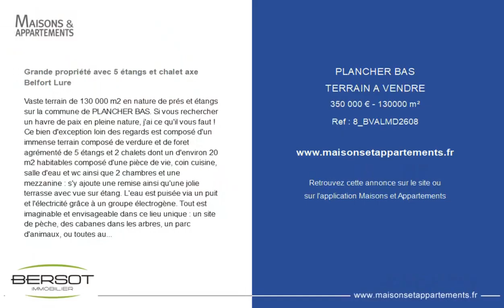PLANCHER-BAS - TERRAIN A VENDRE - 350 000 € - 130000 m²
Référence : 8_BVALMD2608

Grande propriété avec 5 étangs et chalet axe Belfort Lure

Vaste terrain de 130 000 m2 en nature de prés et étangs sur la commune de PLANCHER BAS. Si vous rechercher un havre de paix en pleine nature, j'ai ce qu'il vous faut ! Ce bien d'exception loin des regards est composé d'un immense terrain composé de verdure et de foret agrémenté de 5 étangs et 2 chalets dont un d'environ 20 m2 habitables composé d'une pièce de vie, coin cuisine, salle d'eau et wc ainsi que 2 chambres et une mezzanine : s'y ajoute une remise ainsi qu'une jolie terrasse avec vue sur étang. L'eau est puisée via un puit et l'électricité grâce à un groupe électrogène. Tout est imaginable et envisageable dans ce lieu unique : un site de pèche, des cabanes dans les arbres, un parc d'animaux, ou toutes autres activités en pleine nature. Marielle DIDIER de votre agence BERSOT IMMOBILIER BELFORT se fera un plaisir de vous faire découvrir ce lieu unique.

|2447367|